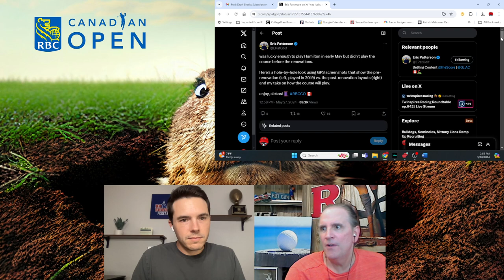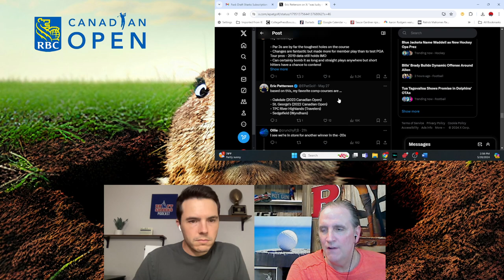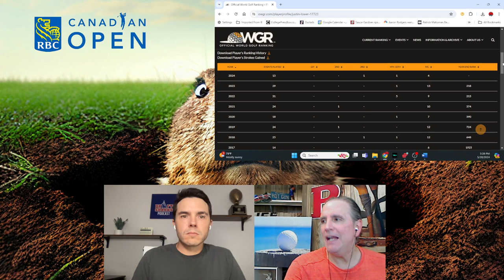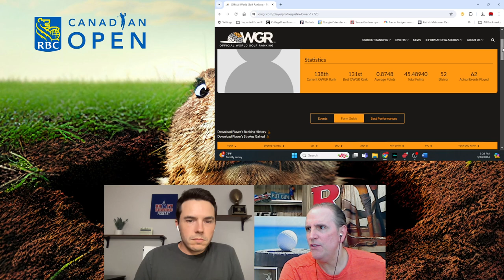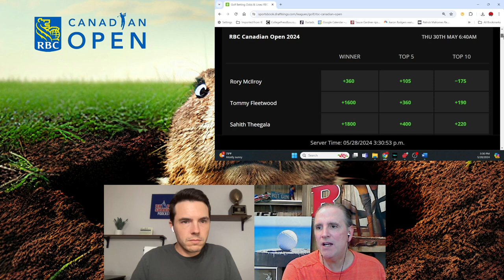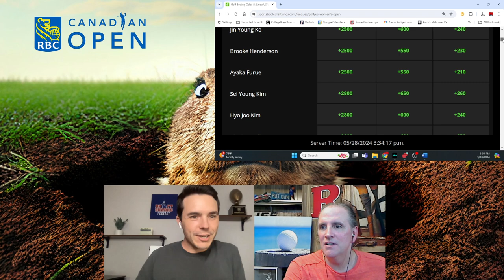2024 RBC Canadian Open Golf Picks on the PGA Tour: Includes course overview, One-and-Done and more!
GolfOneandDonePicks CanadianOpen PGATour PGA Tour golf picks including top One-and-Done options on the RBC Canadian Open from Hamilton Golf & Country Club as we take a look at the renovated course and preview the field with key favorites, longshots and more.

If you have any questions for us including advice on players who we failed to mention this week, let us know in the comment section or click here to join our Discord Golf Community…